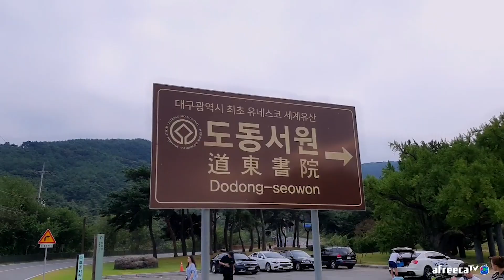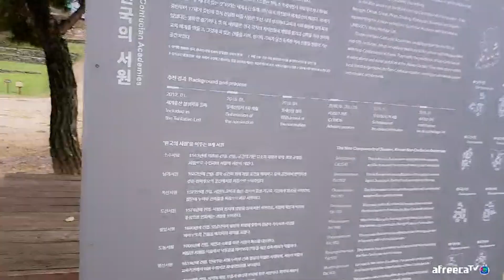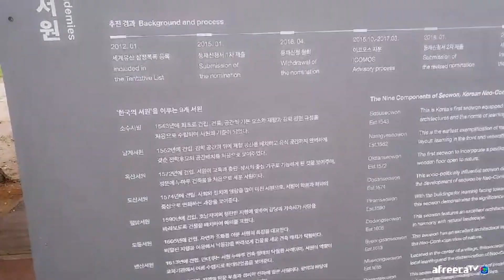낙동강에서 이 모든 걸 다 즐길 수 있습니다(feat. 낙동강레포츠밸리)